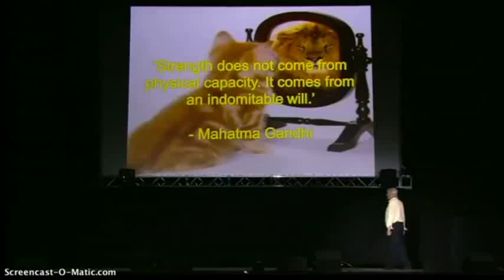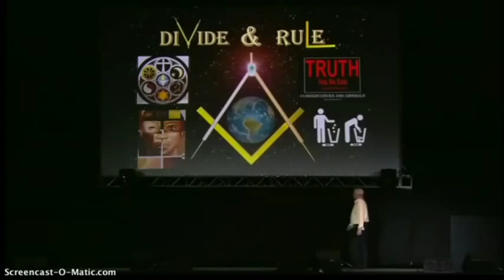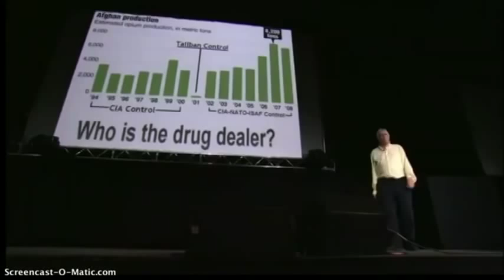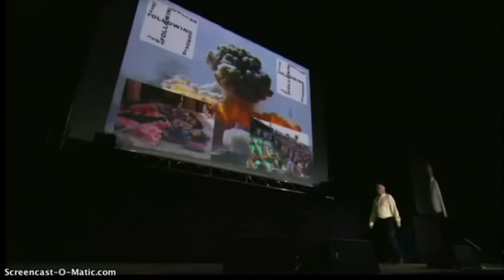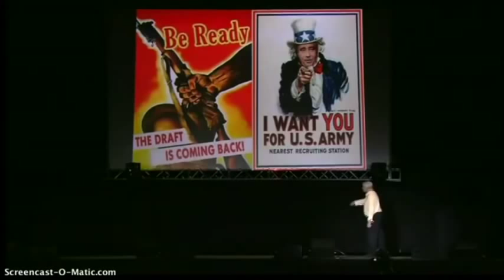Mach dich nützlich oder halts Maul! - David Icke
Dies ist ein Ausschnitt aus David Icke's Präsentation in der Wembley Arena vom 27. Oktober 2012.